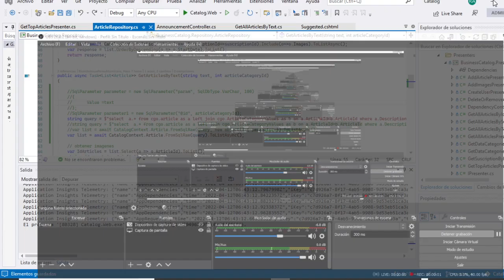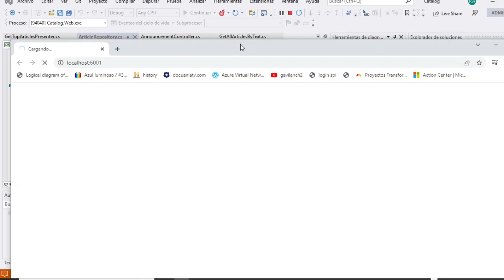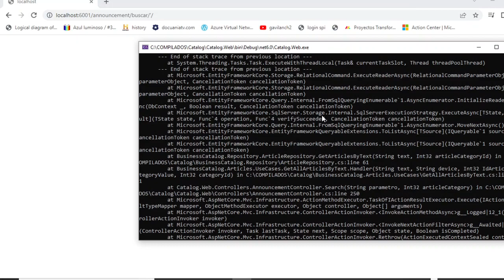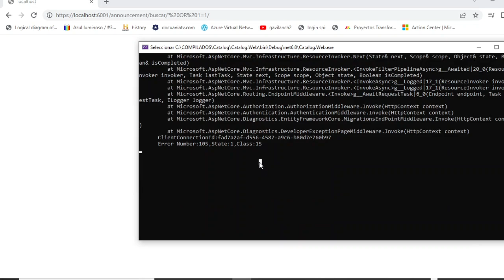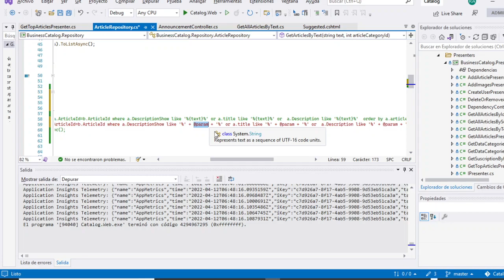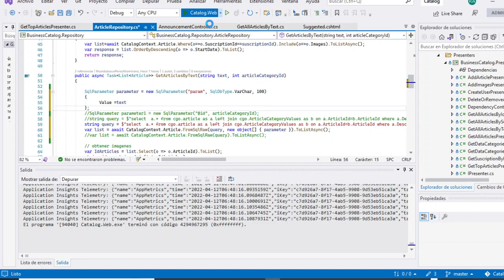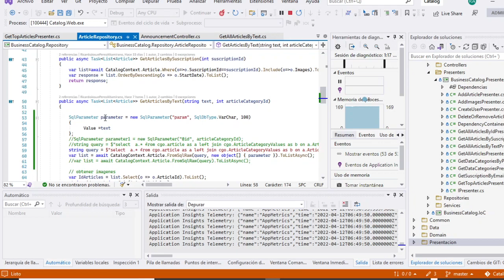Hacking ASP NET Core - ¿Cómo evitar SQL Injection?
Hola, amigos y amigas aquí hacemos un pequeño demo sobre como evitar tecnicas de SQL Injection en nuestra aplicaciones Asp Net Core
Mis redes: